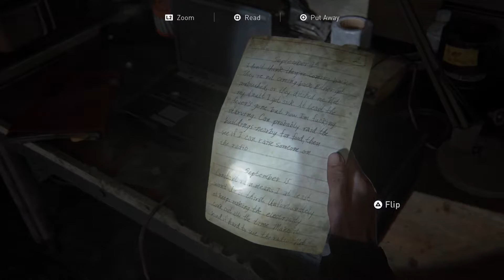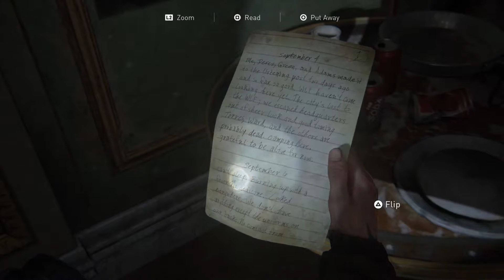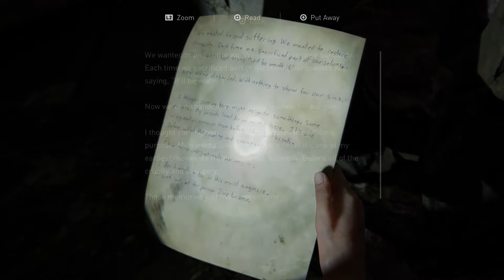THE LAST OF US 2 Gameplay Walkthrough Part 11 PS4 PRO FULL GAME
to get all the new gameplay videos and walkthroughs of the latest games!